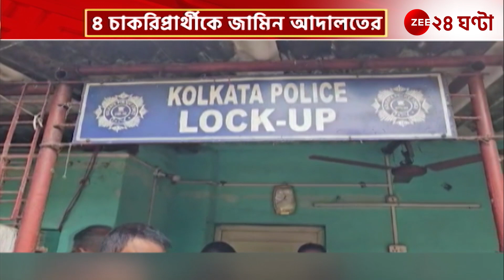SLST Agitation: কালীঘাট অভিযানের জের, ধৃত ৪ চাকরিপ্রার্থীর শর্ত সাপেক্ষে জামিন! | Zee 24 Ghanta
SLST Agitation: কালীঘাট অভিযানের জের, ধৃত ৪ চাকরিপ্রার্থীর শর্ত সাপেক্ষে জামিন! দেখুন  আদালতে পুলিসের ধাক্কা  খাওয়া নিয়ে কী বলছেন জামিনে মুক্ত চাকরিপ্রার্থীরা ও তাঁদের আইনজীবী... | Zee 24 Ghanta